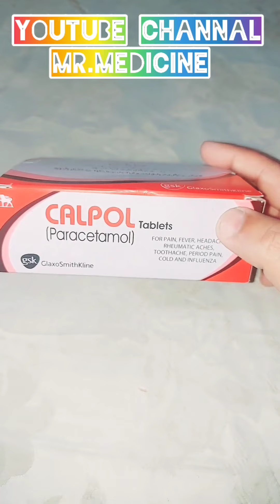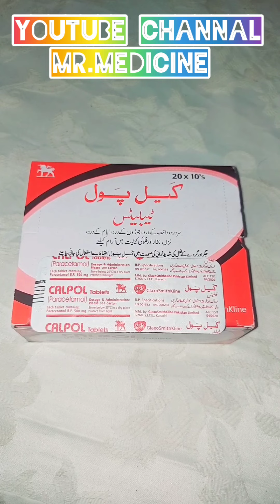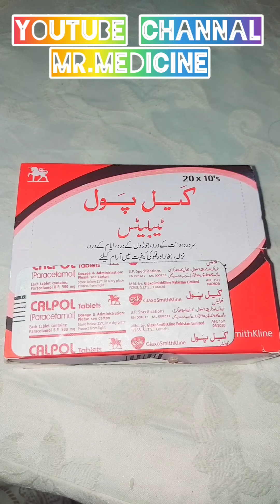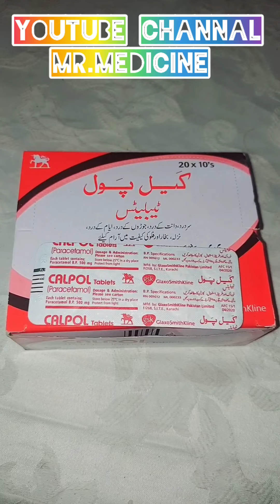Calpol Tablets ||How to Use Paracetamol 500MG Effect & Side Effects| Guide in Urdiu By Mr Medicine💊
calpol tablets ( Paracetamol)
Each tablet contains: Paracetamol B.P...500mg.
Adult : 12 years and Over 1-2 tablets.
May be repeated every 4-6 Hours as required.
Maximum Daily dose : 4000mg.
Children (6-11 years): 1/2-1 tablet every 4-6 hours as required.
Shoud Not be used with other Paracetamol containing products.
Do not exceed the stated dose.
Minimum dosing interval is 4 hours.
Taking more than the recommended dose may result in liver damage.

Manufactured by:
GlaxoSmithKline Pakistan Limited
F/268, S.I.T.E., Karachi